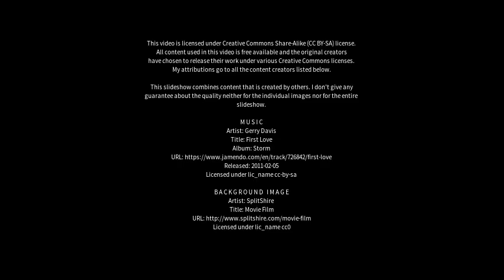Best places to visit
Best places to visit - Hjallerup (Denmark) Best places to visit - Slideshows from all over the world - City trips, nature pictures, etc.